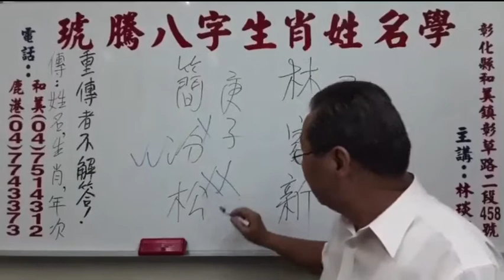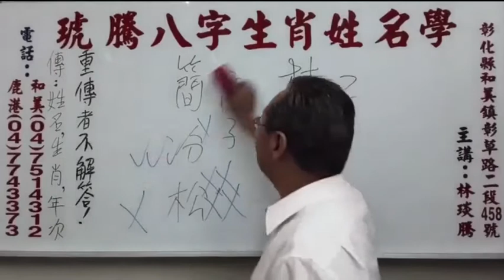簡汾松 姓名學算命大師